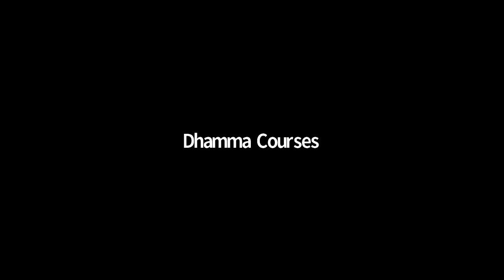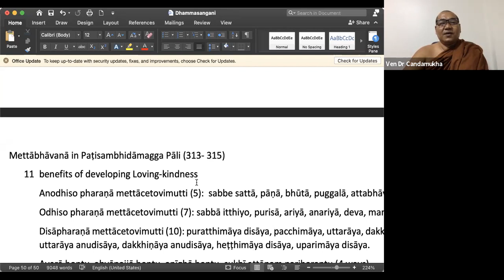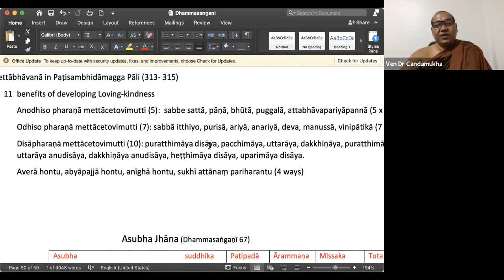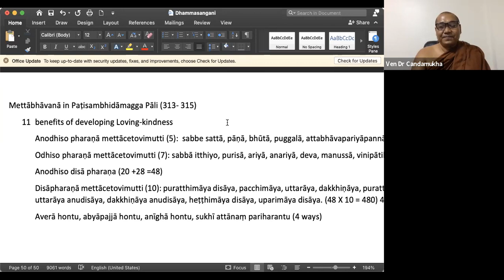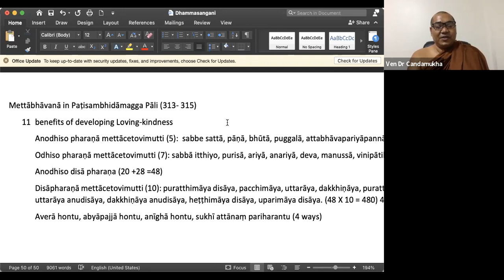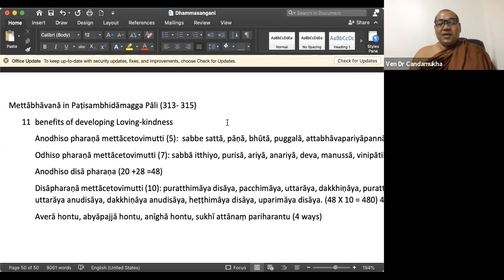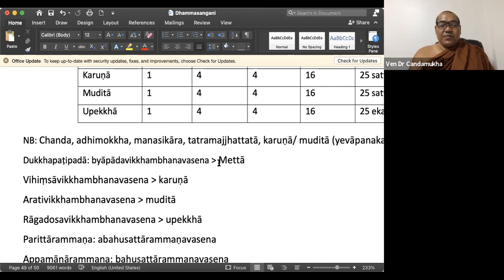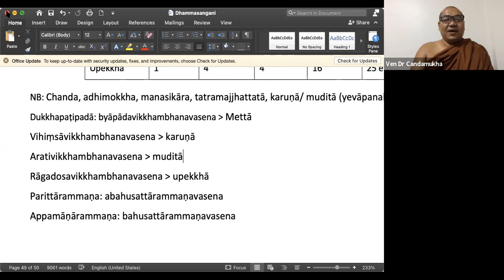73. Dhammasaṅgaṇī taught by Sayadaw Dr U Candamukha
Dhammasaṅgaṇī taught by Sayadaw Dr U Candamuka on 04 May 2021
Abhidhamma Piṭaka, dhammasaṅgaṇīpāḷi, 1. cittuppādakaṇḍaṃ, rūpāvacarakusalaṃ, cattāri brahmavihārajhānāni soḷasakkhattukāni